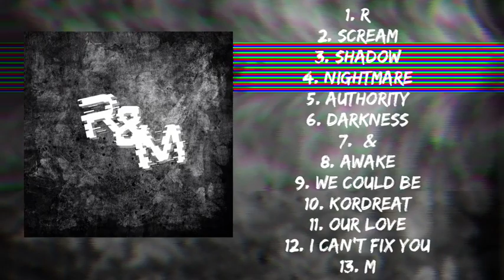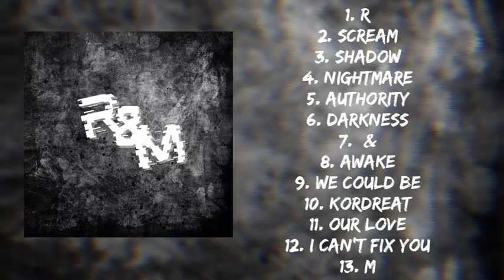Dragonborn - R&M (Full Album)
0:00 1. R
2:29 2. Scream
5:07 3. Shadow
8:50 4. Nightmare
11:41 5. Authority
15:13 6. Darkness
18:07 7. &
21:11 8. Awake
25:12 9. We Could Be
29:34 10. Kordreat
32:14 11. Our Love
36:45 12. I Can't Fix You
41:25 13. M